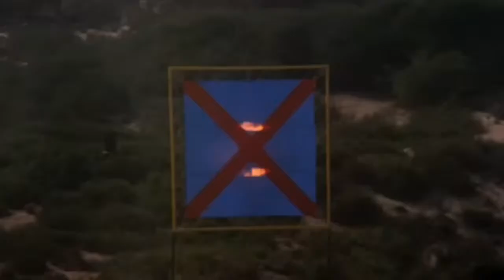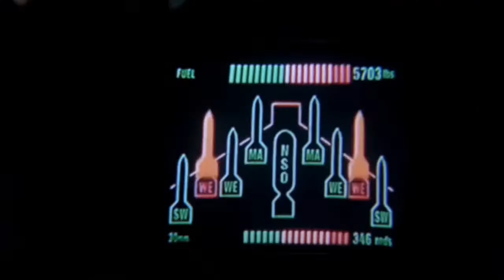No Late Fees - Movie Talk